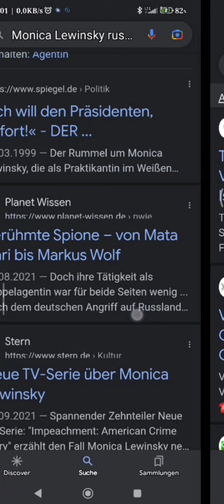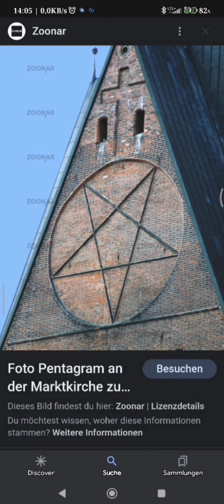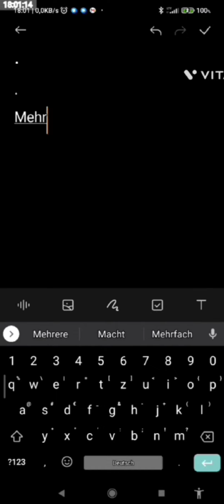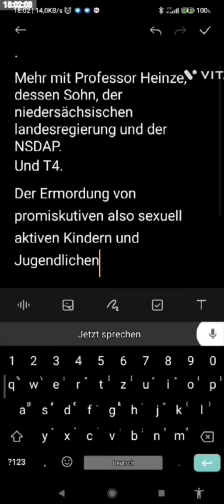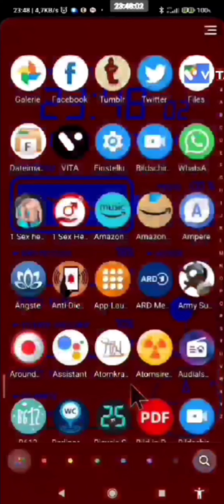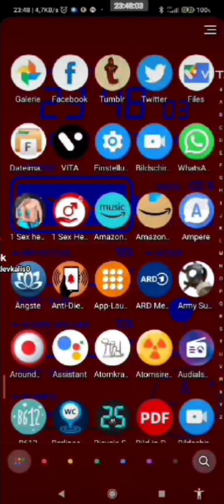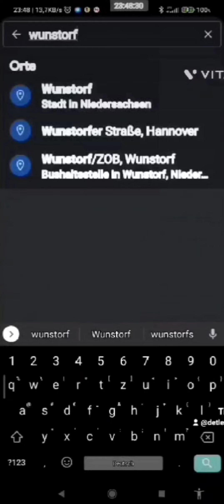Siehe Beschreibung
Ich muss unbedingt noch mal einen Nachsetzen also ich bin nicht nur der wegwerfjunge von VTO in Hannover und der KGB hat sich nicht noch stark gemacht über mich, ich bin auch noch der Dorf Trottel aus dem Kaff Luthe bei Wunstorf bei Hannover und habe gemobbt, ohne Se.x gehabt zu haben, die Region dort nach 10 Jahren ohne Sex mit 20 Jahren verlassen. Mit 10 Jahren kam ich in die Pubertät.

Seitdem ich weiß wie groß die asbestschwarmhalle dort ist habe ich irgendwie den Eindruck dass das alles ziemlich Idioten dort sind Asbest vor dem Ende des Kalten Krieges und nach dem Ende des Kalten Krieges mit agentenaustausch aus Sibirien zu importieren das ist schon ziemlich idiotisch.

Und den Russen für Sondermüll etwas bezahlen und der liegt dann jetzt auf 270.000 m³ rum.

Was für Vollidioten!

Aber: mit Abitur, einem reifezeugnis und Universitätsabschlüssen. Sie haben alle richtig toll gelebt, Häuser gebaut und Kinder in die Welt gesetzt schön taufen lassen bloß um jetzt alles zuerst im Krieg und dann im Klimawandel verbrennen zu sehen.

Ich verstehe genauso wie im Alter von 13 Jahren den Sinn daran nicht da bin ich vielleicht zu doof dazu aber das ist auch gut so ich mag mich.